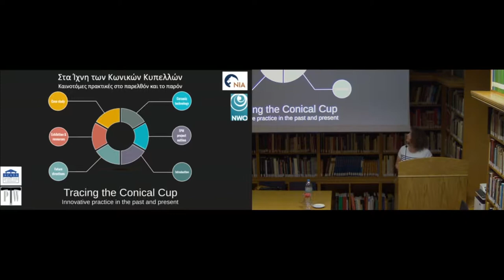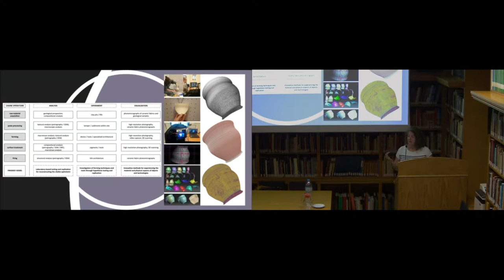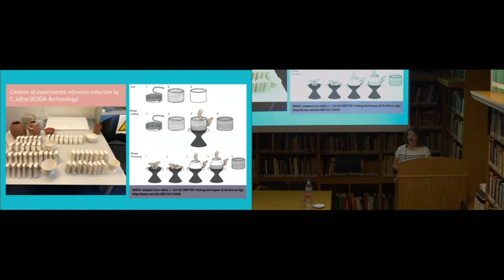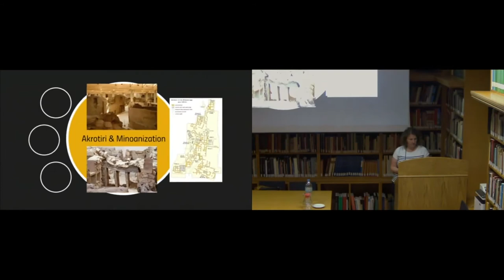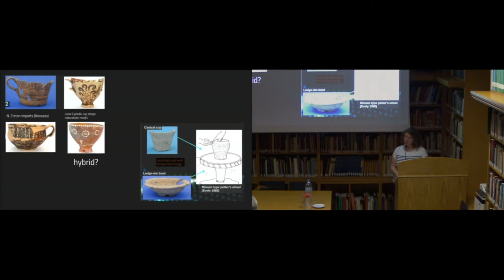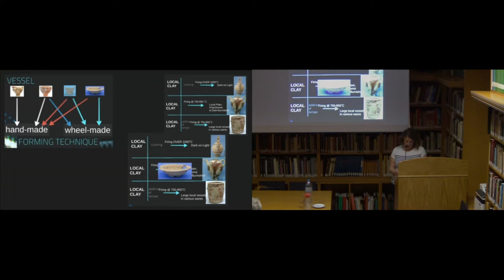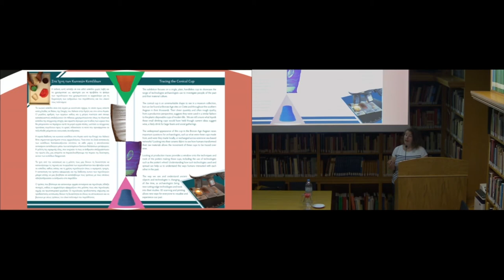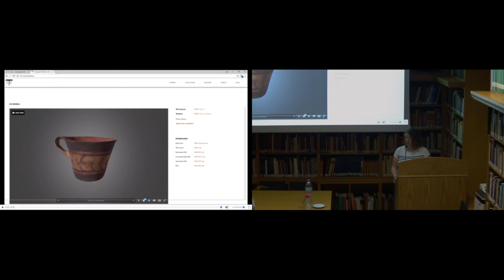Tracing the Conical Cup Opening Lecture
Dr Jill Hilditch of University of Amsterdam introduces the exhibition 'Tracing the Conical Cup' at the Netherlands Institute at Athens